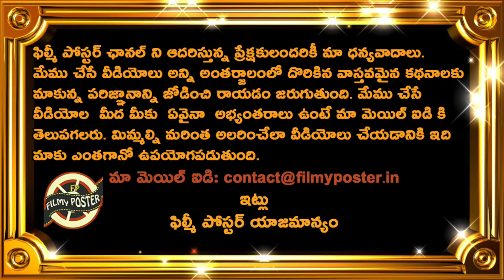Fans Fire On Rishabh Pant Fitness In New Zealand 1st ODI|NZ vs IND 1st ODI Latest Updates